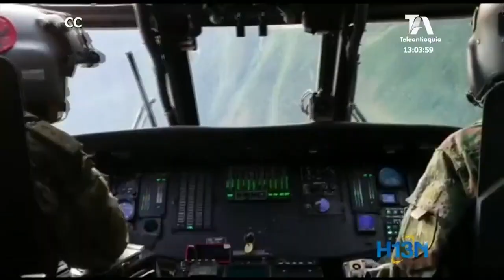En el río Atrato hallaron el cadáver de uno de los escoltas desaparecidos en Chocó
La Unidad Nacional de Protección confirmó el hallazgo a orillas del río Atrato, del cuerpo sin vida de John Jairo Rendón, uno de los escoltas secuestrados el fin de semana en el departamento del Chocó.

Recordemos que estos funcionarios cumplían con la labor de proteger a líderes sociales en el corregimiento de Domingodó, Carmen del Darién, cuando fueron retenidos por integrantes del Clan del Golfo.